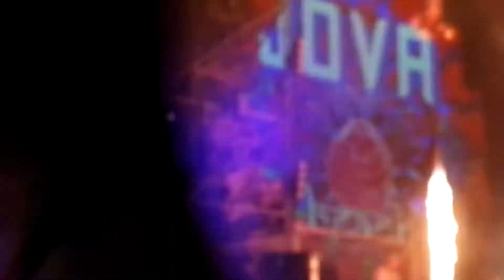L'ombelico del mondo jova beach party Olbia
L'ombelico del mondo